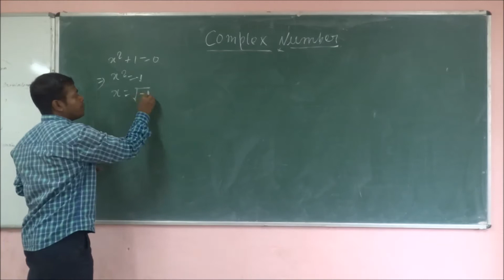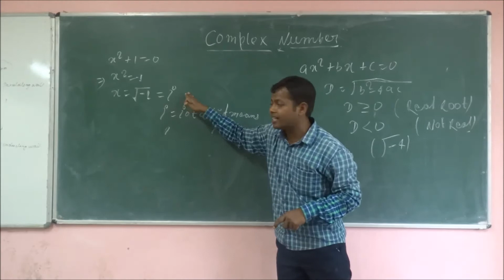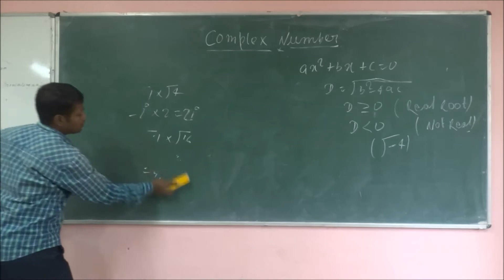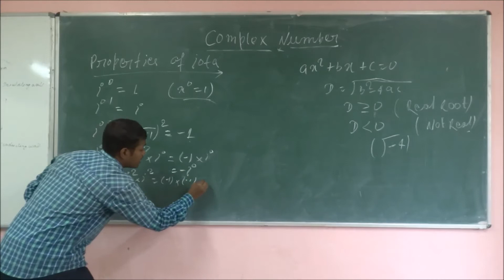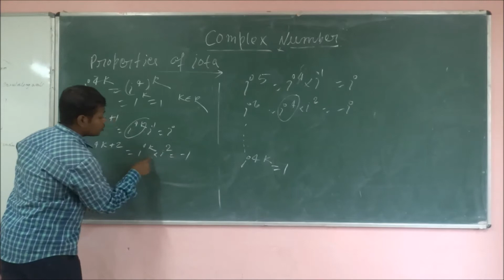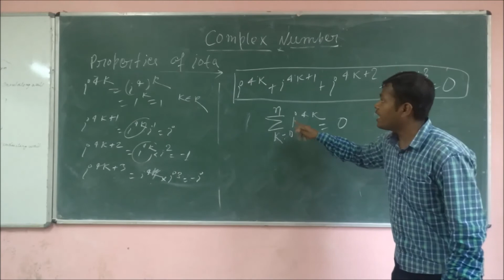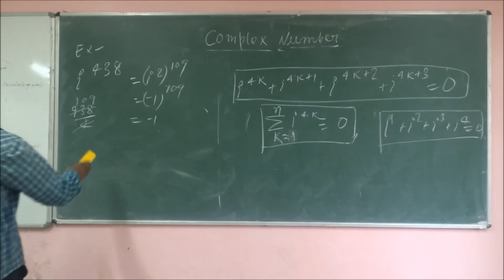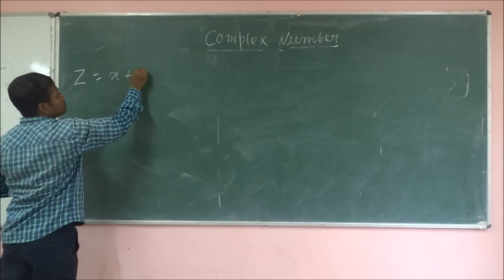Complex Numbers || Gautam Nirala, NIT Agartala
A complex number is a number that can be expressed in the form a + bi, where a and b are real numbers and i is the imaginary unit, satisfying the equation i2 = −1. In this expression, a is the real part and b is the imaginary part of the complex number.

Here is a brief video on the topic